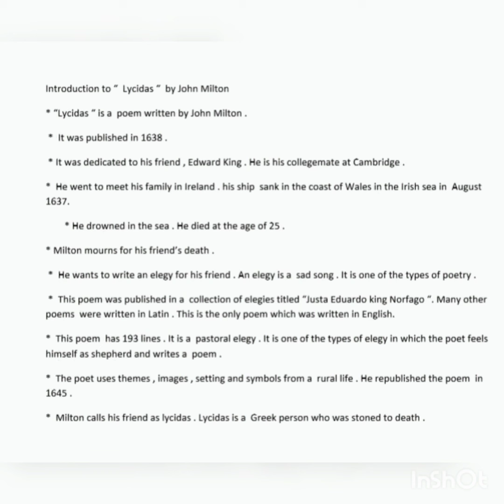Summary of the Lycidas by John Milton